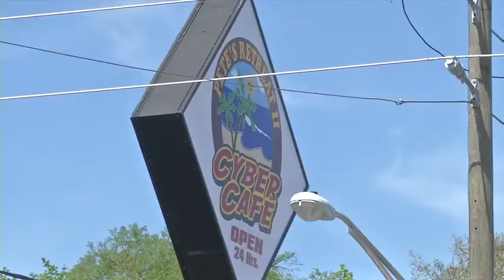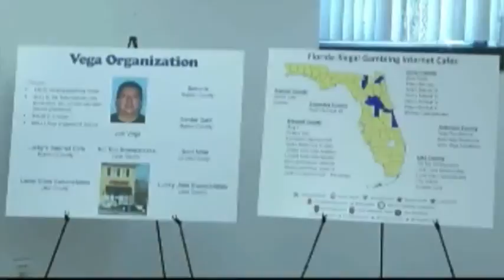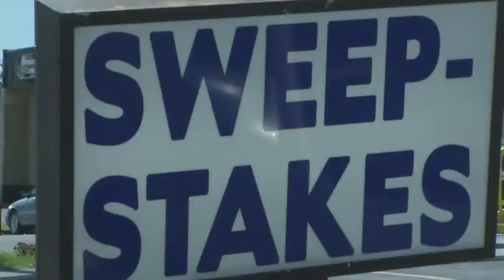Internet cafe raids